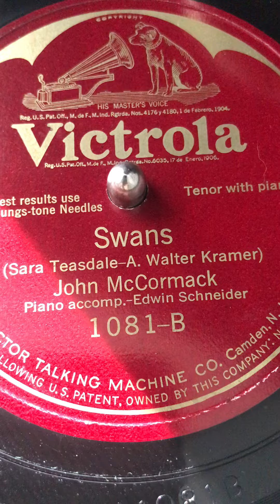1923 Swans- sung by John McCormack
1923 John McCormack singing “Swans”
by Sara Teasdale —A. Walter Kramer. John McCormack with longtime Piano accompanist Edwin Schneider.
Victor Recording.

Played with a medium Burmese Colour Needle (thorn)